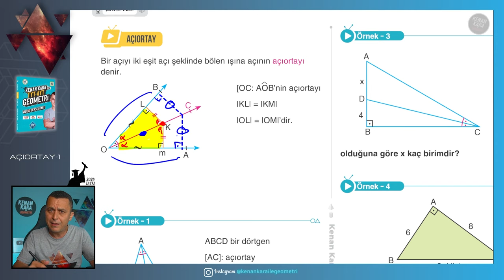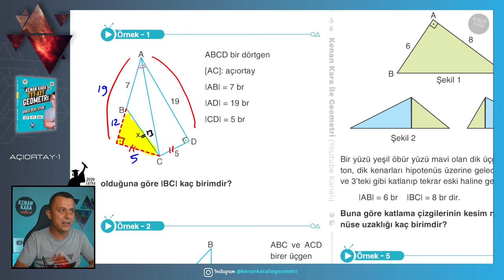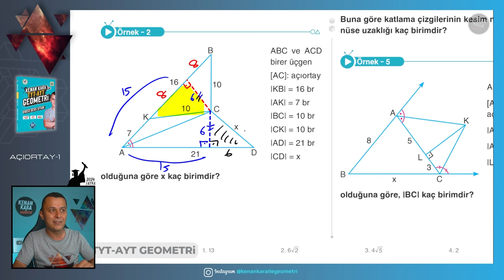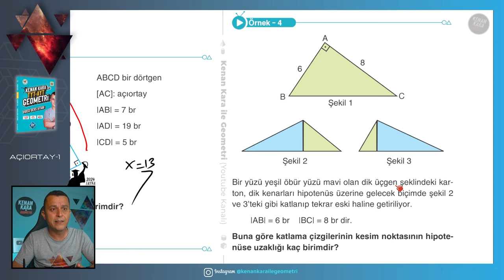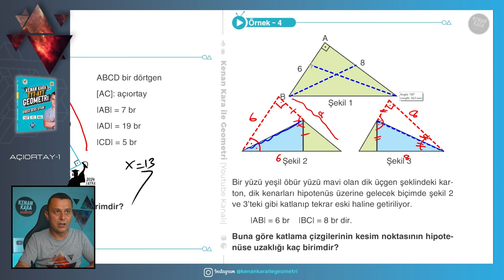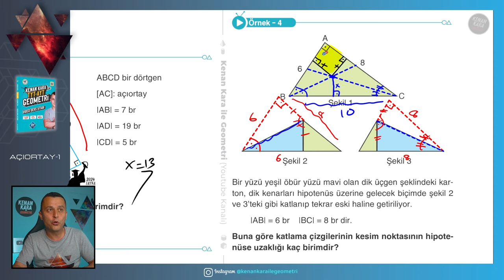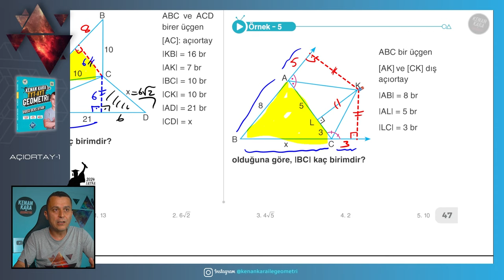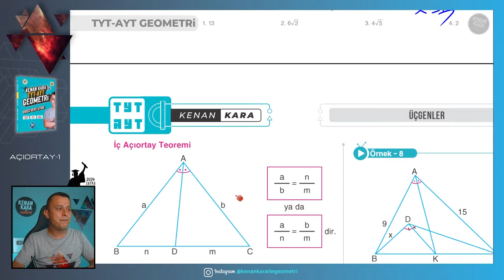Açıortay-1 | GEOMETRİ KONU ANLATIMI (2024 Tayfa) (TYT-AYT)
TYT-AYT Geometride Açıortay konusunun yeni nesil sorularla ayrıntılı şekilde anlatımı

📄Tanıtım ve İnceleme PDF: